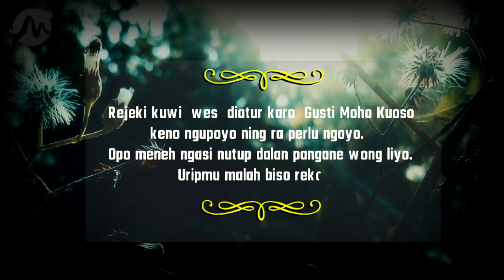Story WA Jawa Bijak 30 detik - Rejeki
Salam Rahayu Sedulur..Ini adalah video story wa jawa bijak 30 detik, tentang pitutur jawa yang luhur mendalam dan penuh makna.

''Rejeki kuwi wes diatur Gusti Moho Kuoso,
keno ngupoyo ning ra perlu ngoyo.
Opo maneh nutup dalan pangane wong liyo.
Uripmu malah biso rekoso"

🔅 story wa kata kata bijak bahasa jawa 30 detik
🔅 story wa 30 detik keren kekinian
🔅 story wa 30 detik terbaru 2021​​​